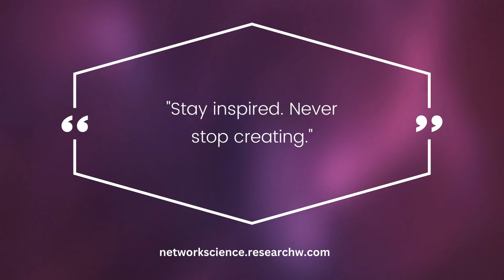2nd Edition of International Conference on NSGA, 29-30 May 2023, Brazil(Hybrid)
International Conference on Network Science and Graph Analytics

Network Science and Graph Analytics are two closely related fields that deal with the analysis and understanding of networks or graphs, which are mathematical representations of interconnected systems. Stay inspired Never stop creating. Graph analytics, also known as Graph Algorithms, are analytic tools that are used to analyze relations and determine strength between the entities present in an organization such as products, customers and services, where these relationships are depicted in the form of a graph.